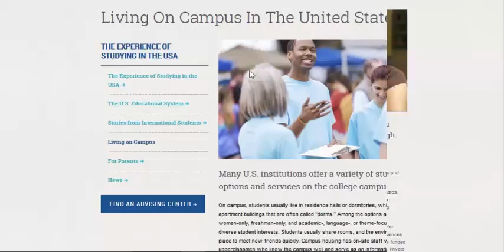Instruction and Real Life Challenges (part-3)